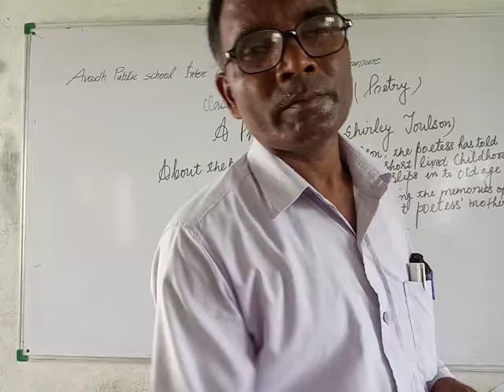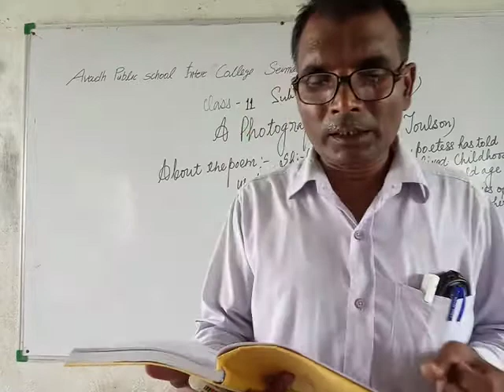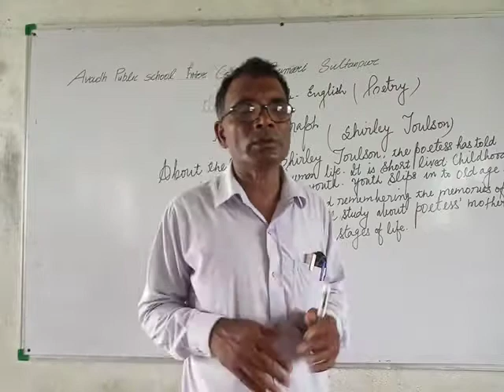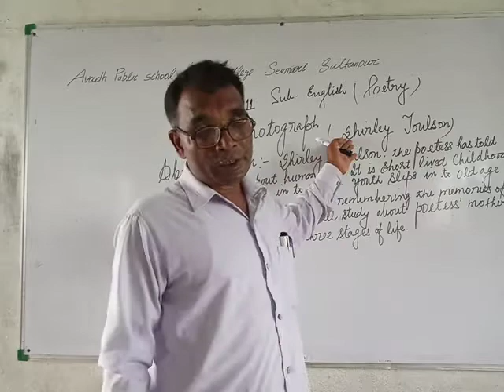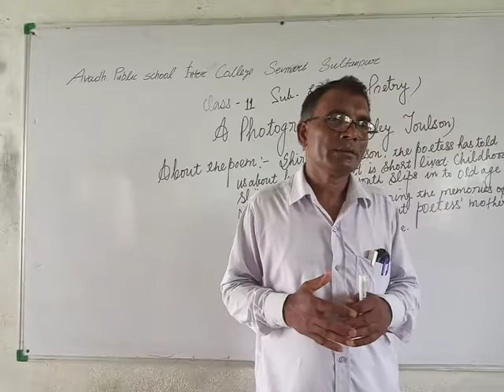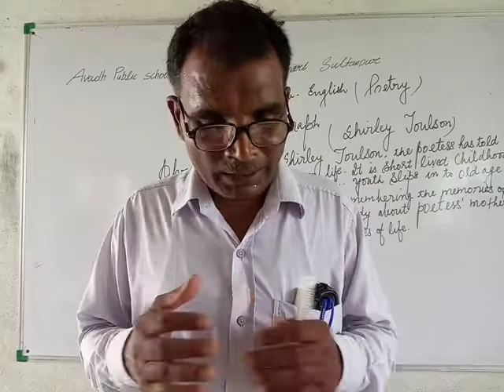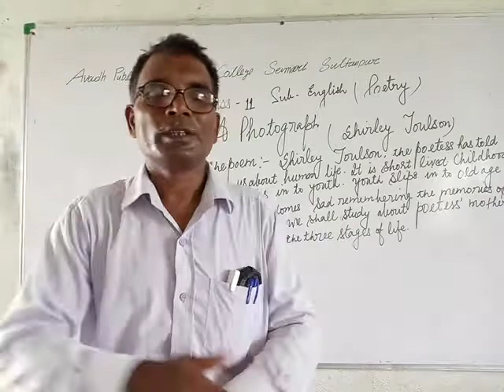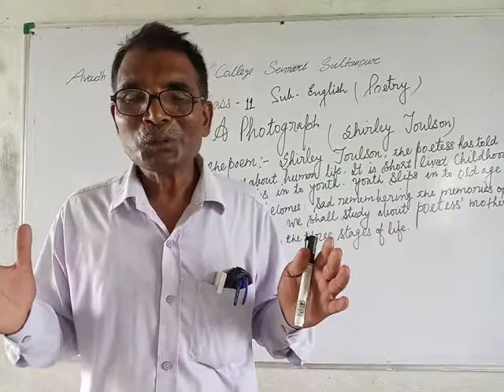Class :- 11th, Subject - English, A Photograph - { Shirley Toulson } - 1